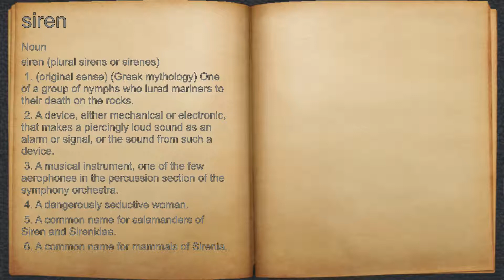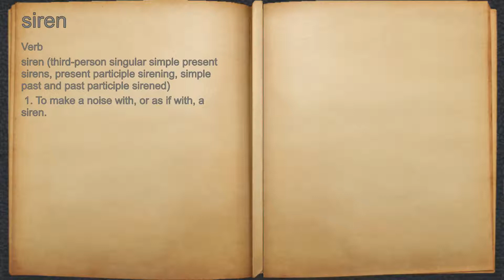What does siren mean?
A spoken definition of siren.

Intro Sound:
Typewriter - Tamskp